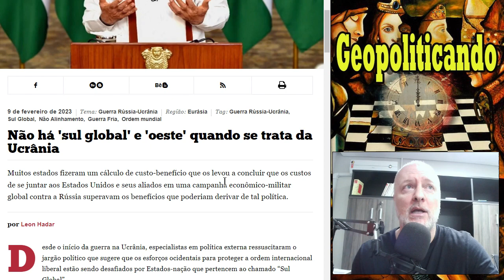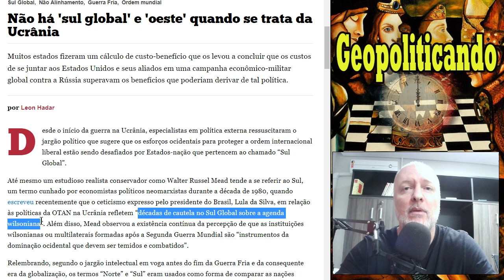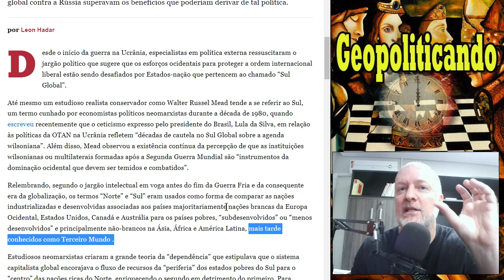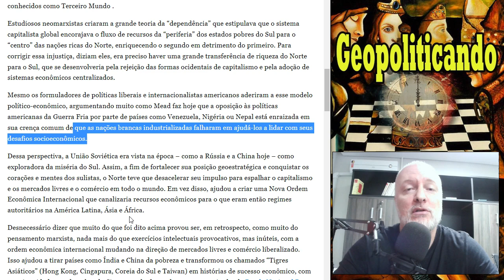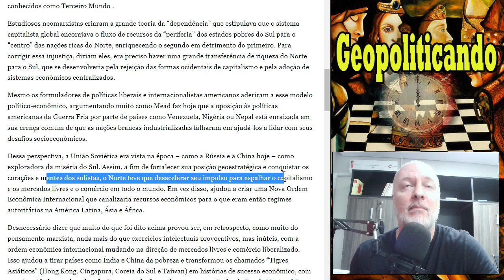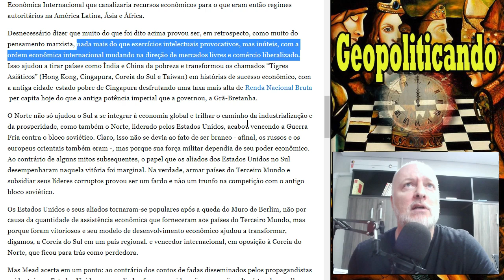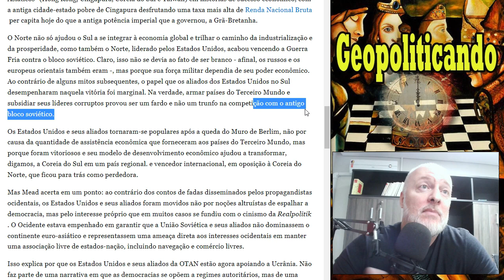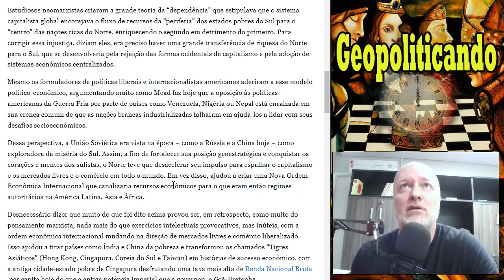O BRASIL TEM UM PÉ EM CADA CANOA, COMO NA ÉPOCA DE GETÚLIO